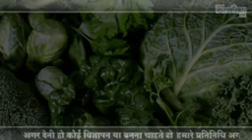kacchi sabji swasth ke mahatvapurn.# kmtv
D / @kmtv5817

इस लिंक को क्लिक कर आप हमारे संगठन की मेम्बरशिप ले सकते साथ ही आप उचीत पद पर नियुक्त हो सकते है

इस लिंक को क्लिक कर हमारे अन्य अपडेट्स प्राप्त करे

प्ले स्टोर पर अब केन्द्रीय मानवाधिकार उपलब्ध

गूगल